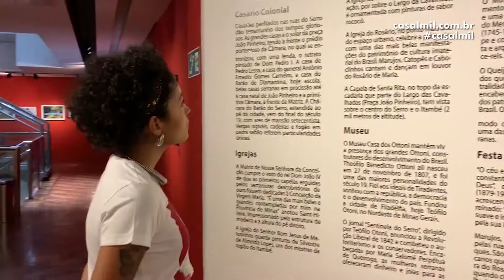Descubra o que tem de melhor para fazer no centro de Belo Horizonte | CASAL MIL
O centro de Belo Horizonte vai muito além do Mercado Central, sabia? OK! Se você quer conhecer o Mercado, temos um vídeo que fala dele também!

Mas se você quer descobrir um centro novo, cultural, com locais deliciosos pra comer, assista esse vídeo e se surpreenda!

Pra vocês que acabaram de chegar nesse canal, nós somos o Casal Mil (Mateus Baranowski e Luiza do Nascimento), temos um blog que leva o mesmo nome, somos além de designers de viagens um casal apaixonado pela vida e por viagens.

Na região da Rua da Bahia, num intervalo de 10 quarteirões pra ser mais exato, temos inúmeras opções. Cafeterias, restaurantes, bares, museus, parques... muitas coisas pra fazer e conhecer um dia inteiro!

O famoso Edifício Maletta, o centenário Parque Municipal, o incrível Palácio das Artes, tudo isso em uma região, ao seu alcance!

Direção e Produção: Luiza do Nascimento
Imagens: Luiza do Nascimento e Mateus Baranowski
Edição: Mateus Baranowski